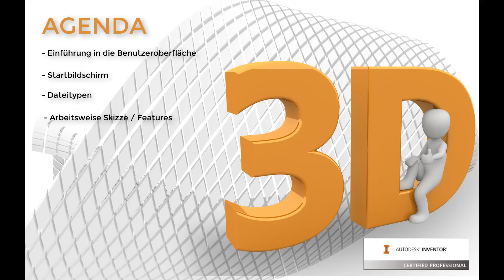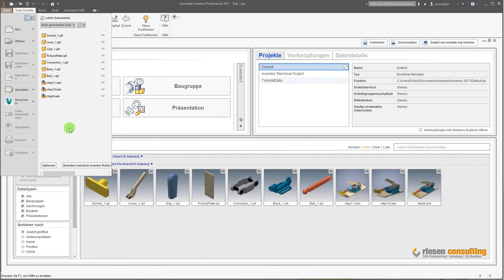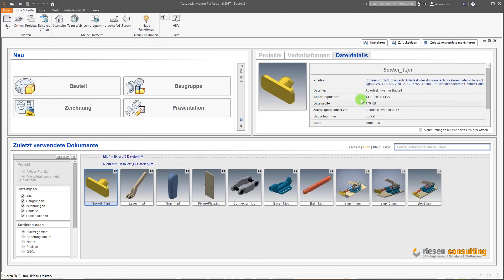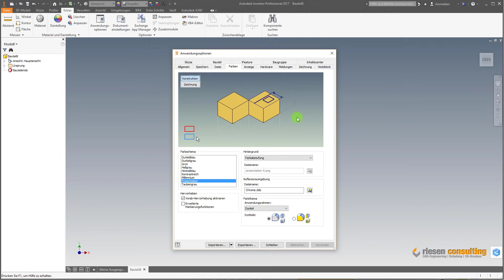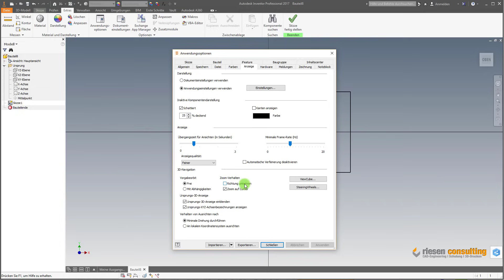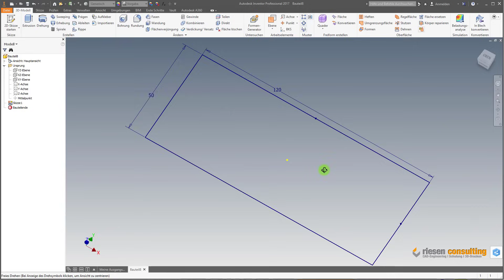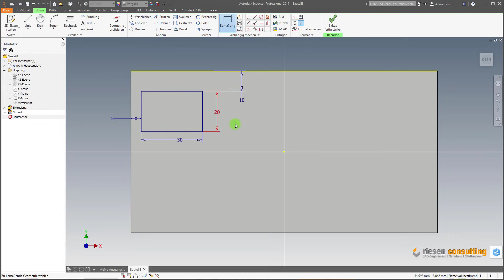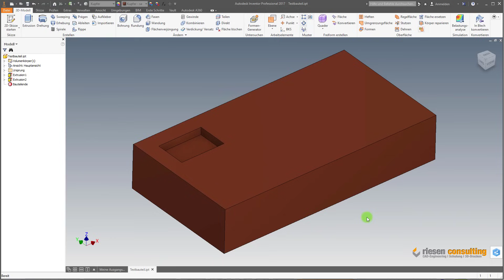Autodesk Inventor Grundlagentraining Benutzeroberfläche Grundlagen CAD Deutsch Schulung Training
Grundlagentraining der Benutzeroberfläche, Startbildschirm, Dateitypen, Anwendungsoptionen und Arbeitsweise eines Parametrischen-CAD-Systems.
▬ Unterstütze uns ▬▬▬▬▬
Unterstützen Sie unseren Kanal mit einer kleinen Spende, wenn Ihnen das Video gefallen und geholfen hat. Wie Sie alle Wissen, kosten Schulungen normal einiges an Geld und das Fachwissen ist wie immer mit viel Arbeit verbunden. Wir würden uns daher über eine kleine Gabe freuen.

▬ RC-Schulungskalender ▬▬▬▬▬
Profitieren Sie von unserem Know-how in der Software Autodesk Fusion 360, Inventor und AutoCad.
Wir führen alle Schulungen mit einer Durchführungsgarantie durch!

▬ Unsere Empfehlungen ▬▬▬▬▬
►3Dconnexion 3D-Mäuse und CAD-Maus*
►Dell Precision CAD-Workstation*
►HP ZBook CAD-Workstation*
►Lenovo CAD-Workstation*
►Autodesk Fusion 360 Bücher*
►Autodesk Inventor Bücher*
►Autodesk AutoCAD Bücher*
►CAD-Grafikkarten Nividia*
►CAD-Grafikkarten AMD*

Für die Inhalte der verlinkten Links ist der Anbieter verantwortlich.